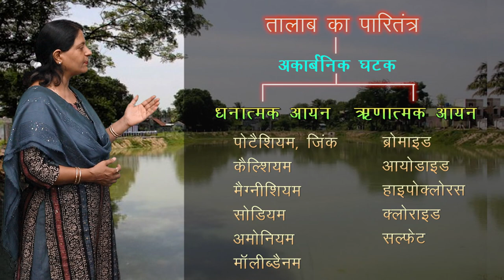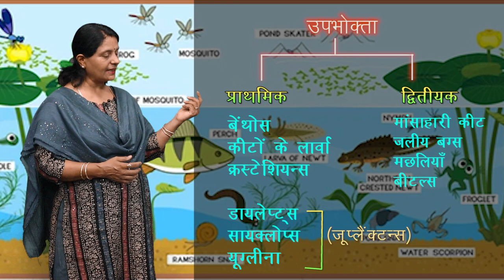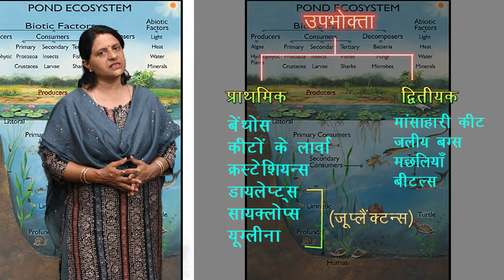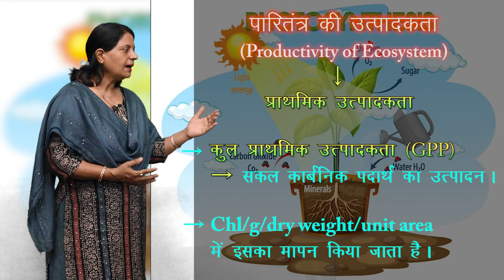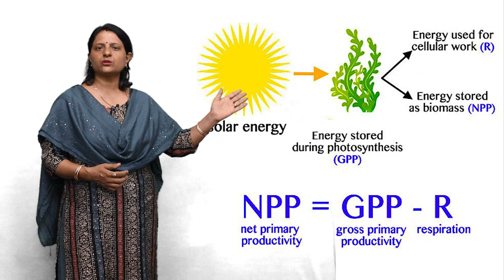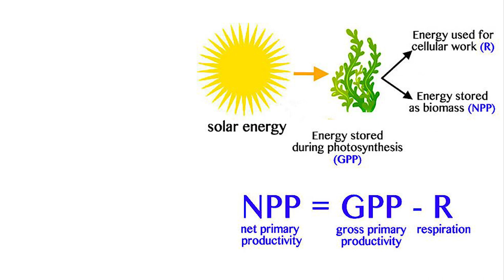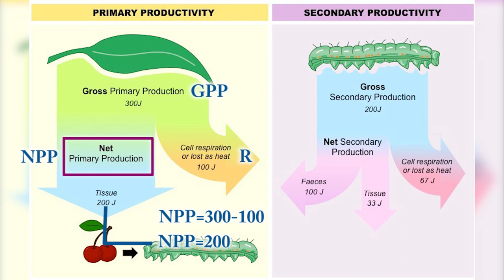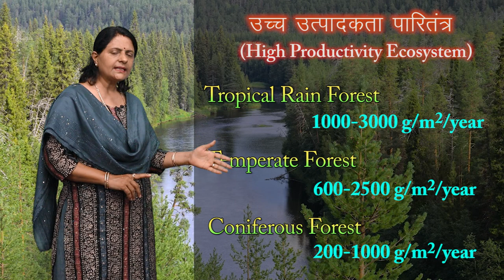CLASS 12th BIOLOGY | CHAPTER 14 | ECOSYSTEMS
CLASS 12th BIOLOGY | CHAPTER 14 | ECOSYSTEMS | 2